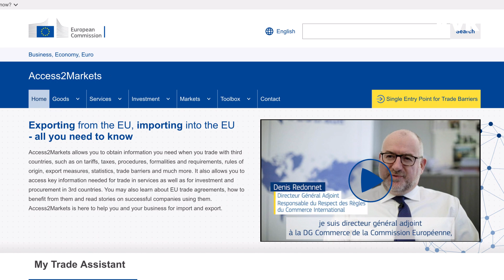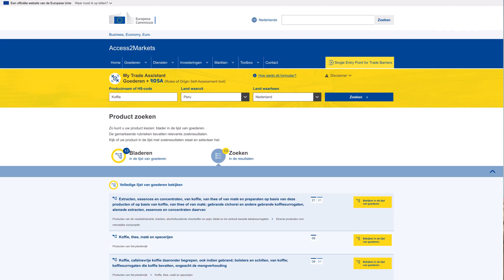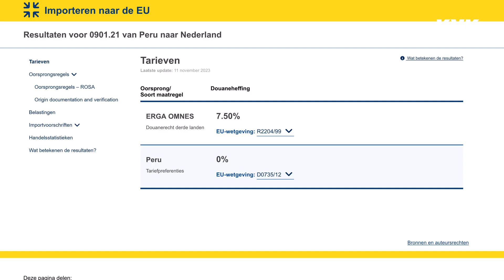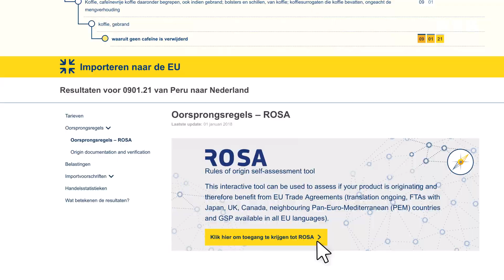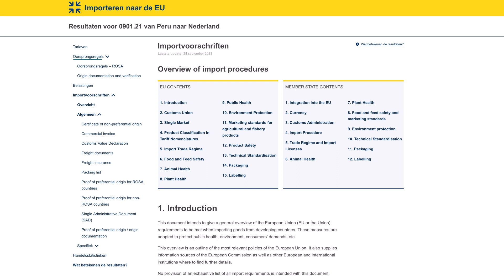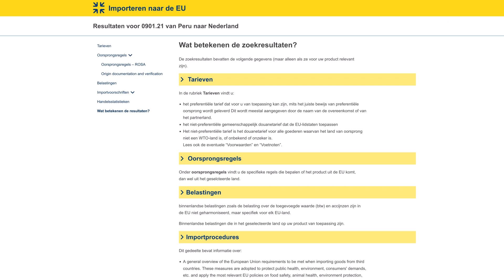Alle regels bij import weten? Gebruik Access2Markets | KVK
Als je producten uit landen buiten de EU haalt, houd je rekening met een aantal zaken. Zoals wetten en regels, invoerrechten en documenten die je nodig hebt. Access2Markets van de EU helpt je met informatie over deze onderwerpen. Dit handige hulpmiddel moet je wel even leren gebruiken. In deze video zie je hoe je Acces2Markets goed invult. En wat de uitkomst ervan voor je betekent. Kom je er voor je product niet uit? Neem dan contact op het KVK Adviesteam via 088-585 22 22.

Met het Stappenplan importeren ben je goed voorbereid op je importplannen

Over KVK
Of je nu start, groeit of stopt, met alle kennis en informatie van KVK sta je er als ondernemer niet alleen voor. Stel je vragen aan een KVK-adviseur, bezoek een KVK event, check het Handelsregister en ga naar

• KVK YouTube: Er komt veel op je af als ondernemer. Met de kennis van KVK weet je wat je wel en niet moet doen. Zodat je met meer vertrouwen beslissingen neemt. KVK. Houvast voor ondernemers.
• KVK Beyond Business: het kanaal waar je terecht kunt voor video’s over ondernemen die net iets verder gaan. Waar we dieper in de wereld van het ondernemen duiken om jou te inspireren en te helpen.